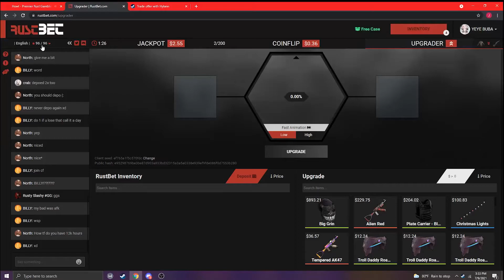almost had a big grin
gambing on a 1% chance on rust bets